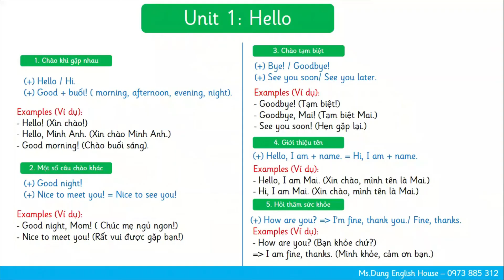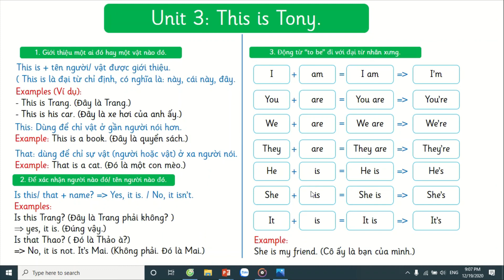Tổng hợp cấu trúc Tiếng Anh 3 - Unit 3 by Ms.Dung!